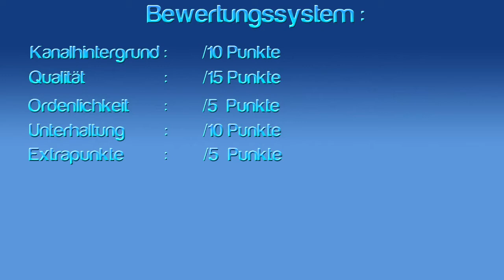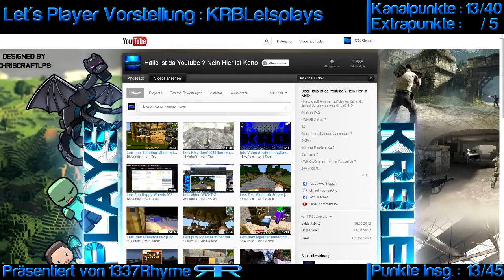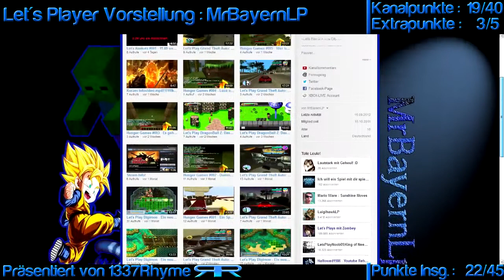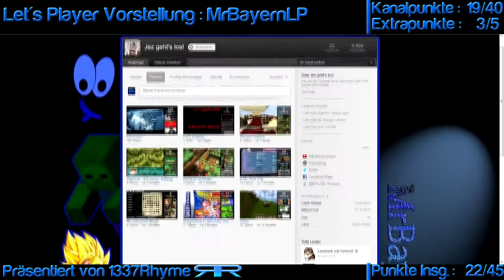Let's Player Vorstellungen #12 [1337Rhyme-Special #1] | 1GameTube [HD]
»Stand: 17.09.12
Was haltet ihr von der Idee, dass auch 1337Rhyme aka Erik immer mal wieder eine Vorstellung machen wird? Was haltet ihr von diesem Konzept? Schreibt es in die Kommentare oder schickt uns eine PN!

Musik: Huey Mack - Carly Rae Jepsen Call Me Maybe (Remix)